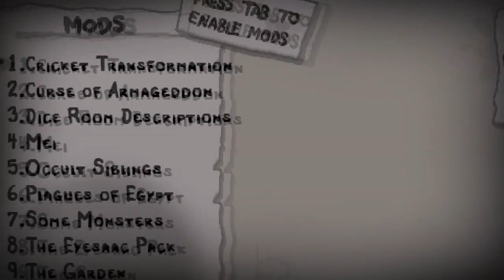MEI, CHARACTER MOD #2! - Binding of Isaac Afterbirth Plus MODS Ep.5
MEI GOES APE SHIT!